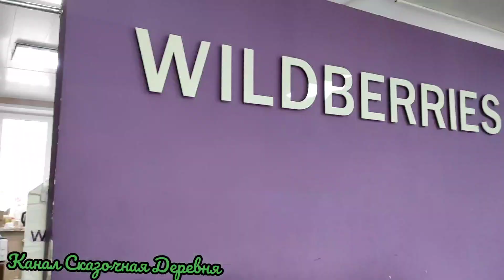Про чехлы для телефона и коллагеновую плёнку.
Сегодня ролик о чехлал для телефона и коллагеновую плёнку.

Приветствую вас на нашем Ютуб Канале Сказочная Деревня. Мы-семья, переехавшая несколько лет назад из Москвы в деревню! Рассказываем разные способы заработка вне города, пробуем разные бизнес идеи. Главной из которых является приготовление домашней колбасы и копченостей. Выше, по ссылкам, вы можете увидеть разные полезности, например наши товары в магазине ВКонтакте "ВкусноЕм" или маркетплейсе Вайлдберриз. В любом случае, надеюсь, вам будет интересно.